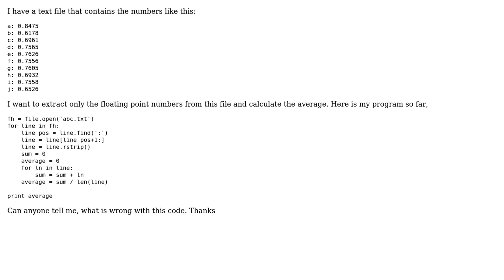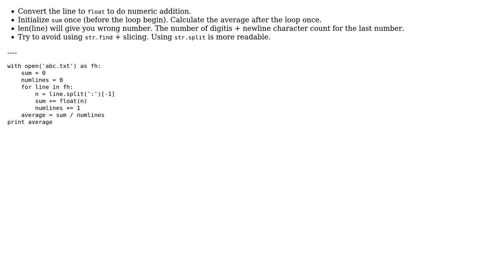Calculating average of the numbers in a .txt file using Python (2 Solutions!!)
Calculating average of the numbers in a .txt file using Python

With thanks & praise to God, and with thanks to the many people who have made this project possible! | Content (except music & images) licensed under CC BY-SA | Music | Images & others | With thanks to user Uziii user TigerhawkT3 user falsetru and the Stack Exchange Network Trademarks are property of their respective owners. You are responsible for your own actions.